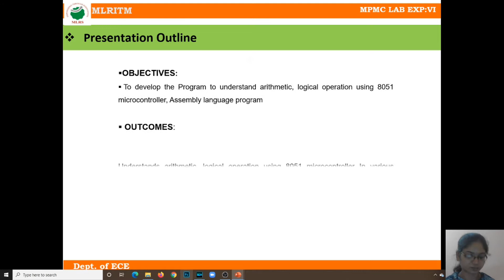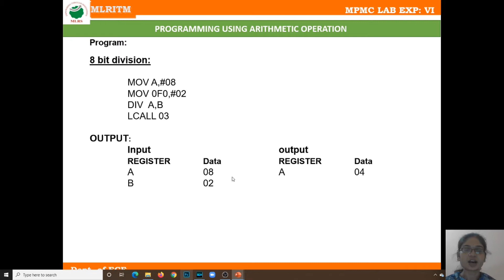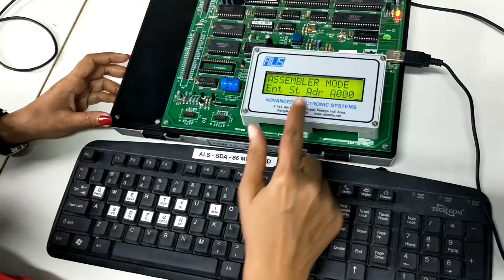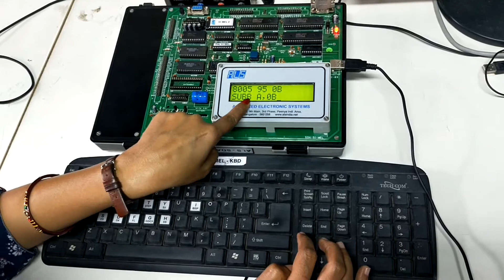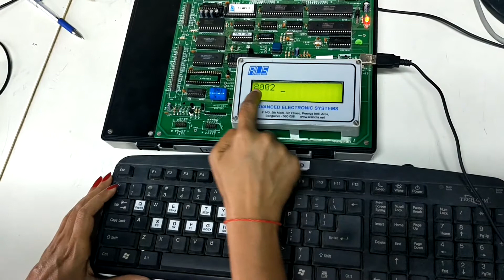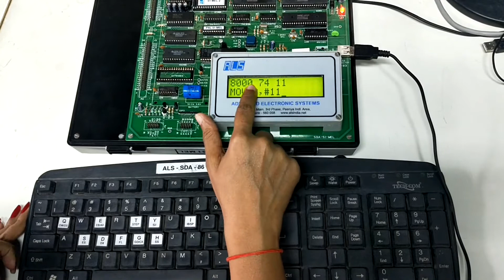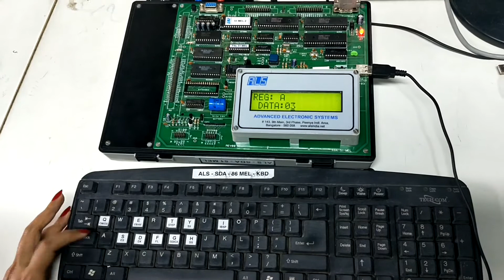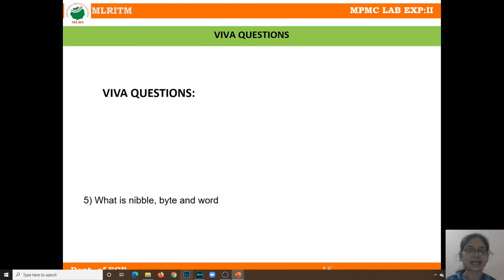Program for Arithmetic and Logical operation of 8051 || mpmc